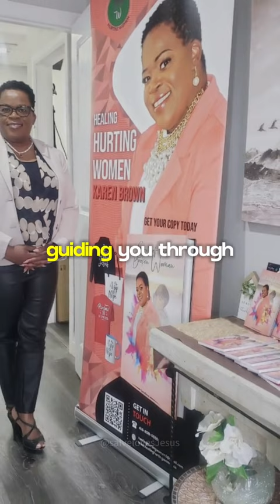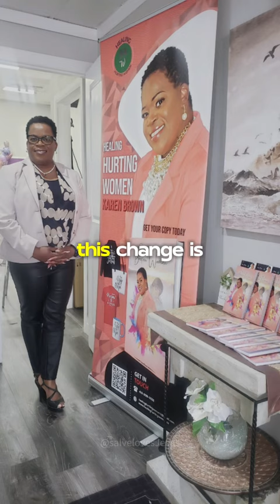You are not alone in your journey.